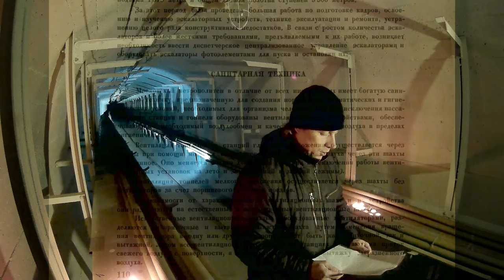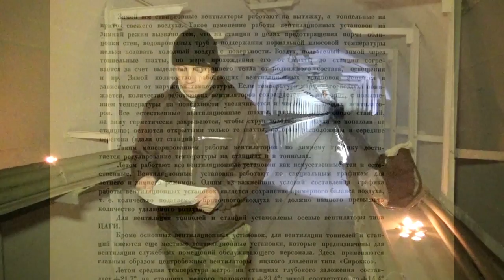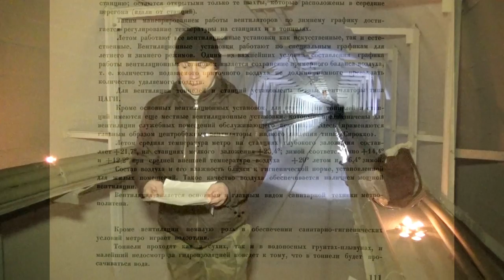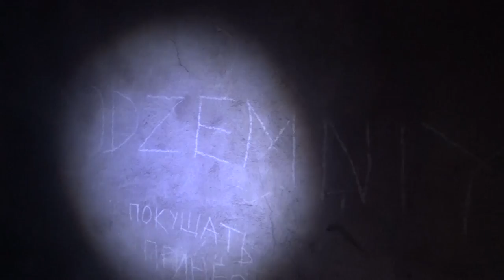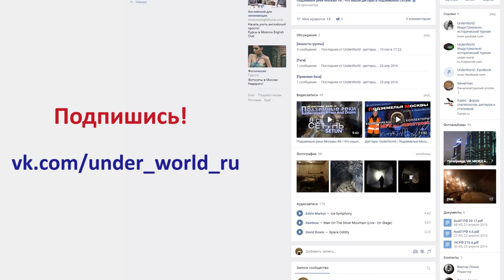Подземелья Москвы | Диггеры в заброшенных штольнях метро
Диггеры UnderWorld проникли в заброшенные штольни метро Москвы. Что видят диггеры в подземных ходах под Москвой,  какие загадки скрывают таинственные подземелья метро - об этом пойдёт речь в новой серии о подземельях столицы.